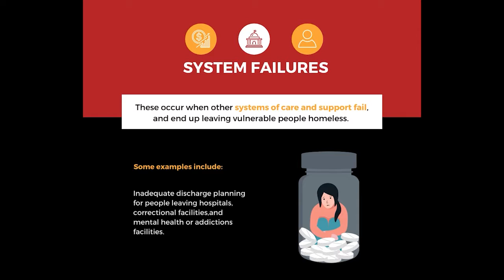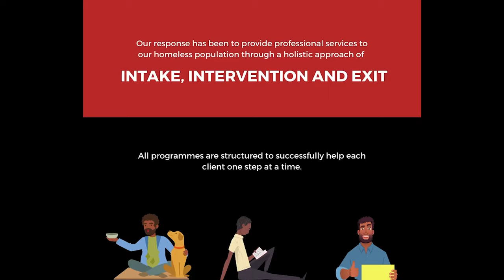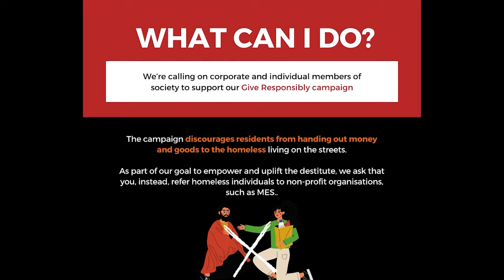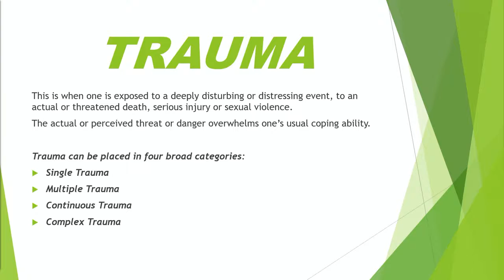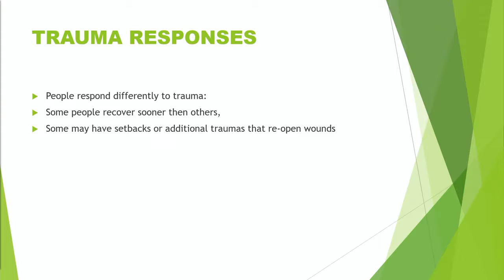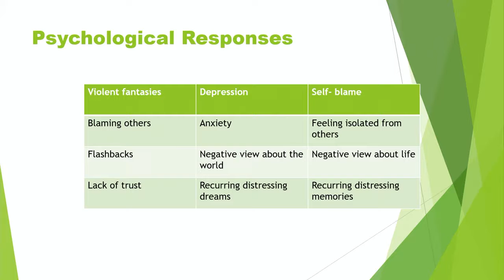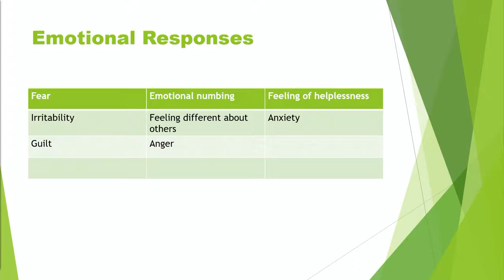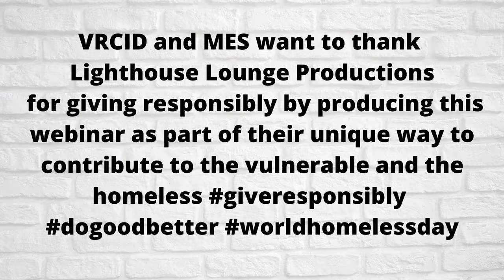Tackle Homelessness through Responsible Giving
[WATCH REPLAY] MES Cape Town in collaboration with the Voortrekker Road Corridor CID commemorated World Homelessness Day on 10 October 2021 by hosting a Webinar, which unpack and dissect the issue of homelessness while giving responsibly to the destitute.